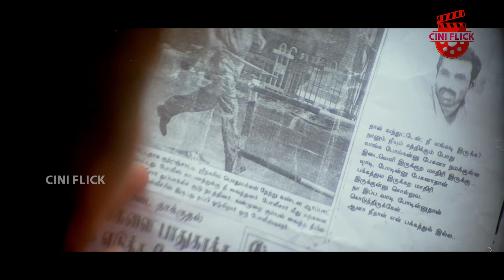The Old Lady Tries To Kill The Born Girl Baby - Chithirai Poove | Sandeep , Thamarai | Cini Flick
Chithira Poove is an Drama Tamil movie directed by Kalaimurugan R . The movie's star cast includes Sandeep , Thamarai in the main lead roles. The film was produced by Periyasami.M

Cini Flick brings you more interesting thriller, horror, romantic, action, adventure, comedy, drama, fantasy, sci-fi and many more.